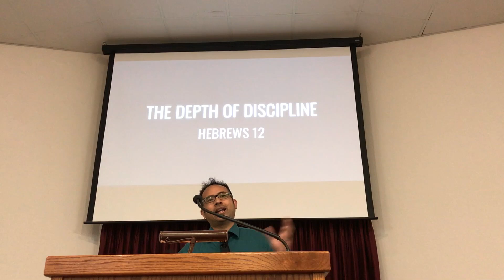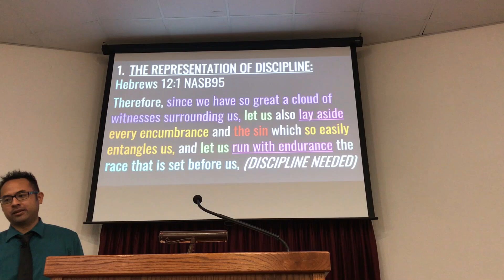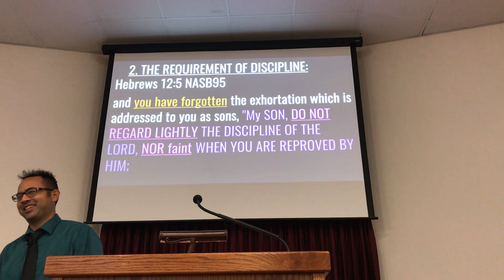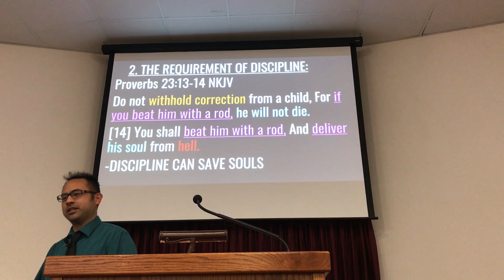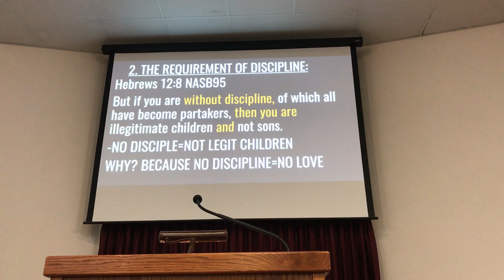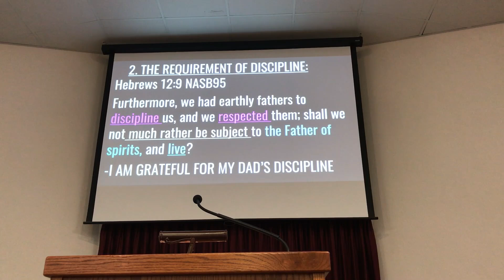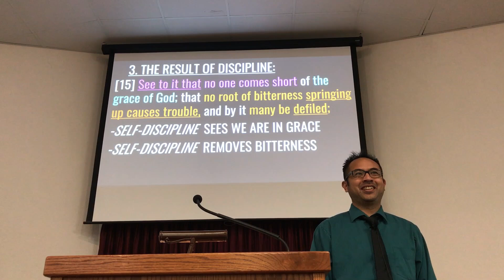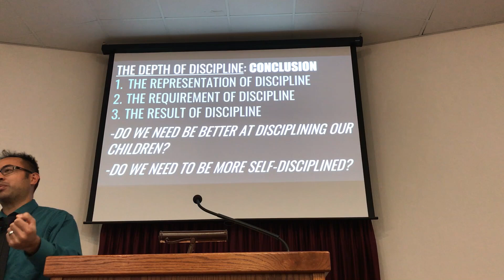The Depth of Discipline: Heb. 12 - Brandon Slater - 11/24/24 PM